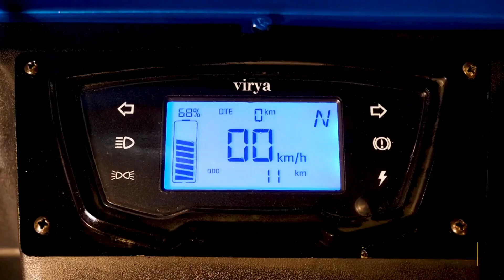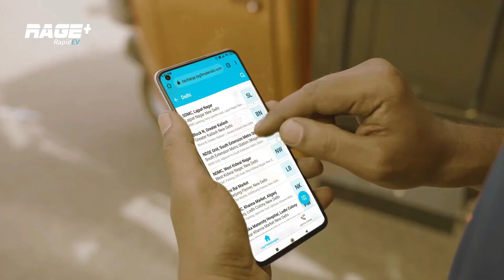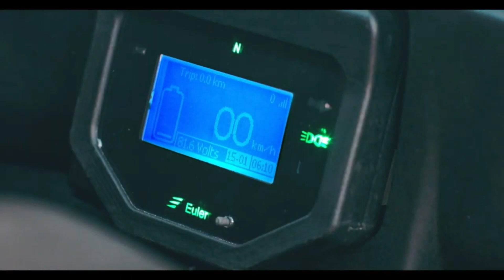Euler HiLoad vs Omega Seiki Rage+ RapidEV Cammercial Electric Auto Rickshaw in hindi | E Rickshaw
Hello friends in this video you will know about the two best Electric auto Rickshaw comparisons like  Euler HiLoad vs Omega Seiki Rage+RapidEV both come with fast charging first in the market and both come with metal bodies it's Indian like and many more you will know in this video in Hindi so watch full video don't miss any specification I hope you like this video if you than subscribe channel for more update

V I D E O  H I G H L I G H T S

1. Modules
2. Design
3. Body
4. Ground Clearance
5. Tire
6. Braking System
7. Suspension System
8. Regenerative Braking
9. Modes
10. instrument Cluster

Main Specification

1. Performance
2. Motor Power
3. Battery Pack
4. Price
5. Warranty
        and
Extra Features